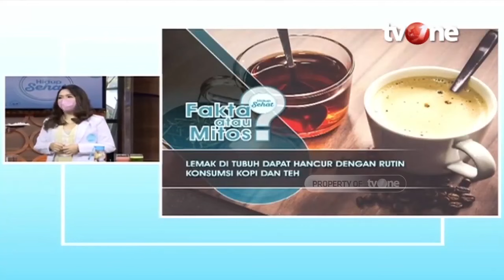Daftar Minuman yang Bisa Membantu Menurunkan Berat Badan | Hidup Sehat tvOne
Hidup Sehat tvOne - Daftar Minuman yang Bisa Membantu Menurunkan Berat Badan

(RA01)

Thankyou ☺❤
Hidup Sehat